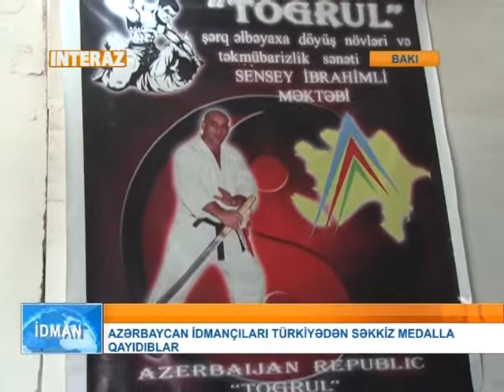Sensei İbrahimli 43 / Kempo/ Kanal "İnteraz" / 2012